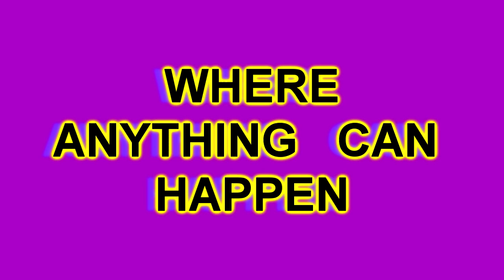SPACE INVADERS IN MY BACKYARD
Hey gang!
Final version...sounds much better because I wrote a new bass pattern and blends perfectly...
Please enjoy...very little lead because I thought the rhythm
guitar sounded great